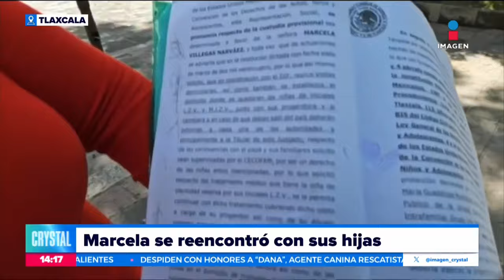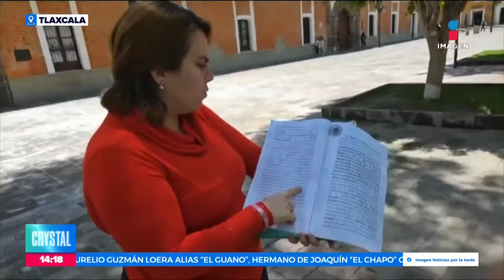Marcela, víctima de violencia vicaria, logró reencontrase con sus hijas | Noticias Crystal Mendivil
Entre la felicidad de reencontrarse con sus hijas después de medio año, está también la exigencia de Marcela Villegas a las autoridades estatales de Tlaxcala para que aclaren cómo y en dónde fueron recuperadas las menores.